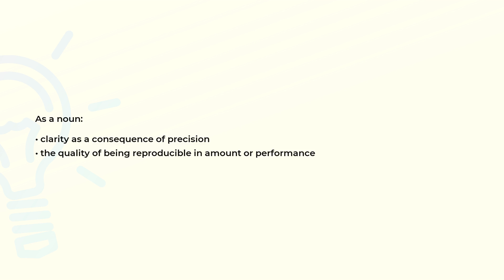What is the meaning of the word PRECISENESS?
Definition and spelling of the word PRECISENESS.

(00:00) Intro
(00:08) As a noun
(00:20) Spelling

As a noun (00:08):
• clarity as a consequence of precision
• the quality of being reproducible in amount or performance